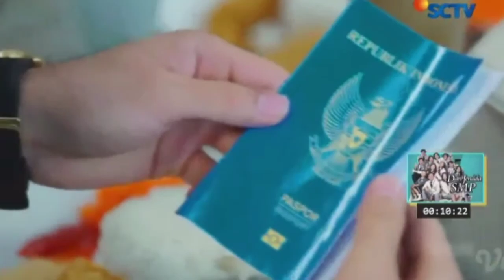Love story the series 19 November 2021 hai ini agadana dan wilantara membuat anita jera dan kapok